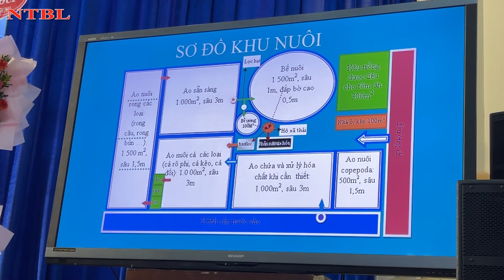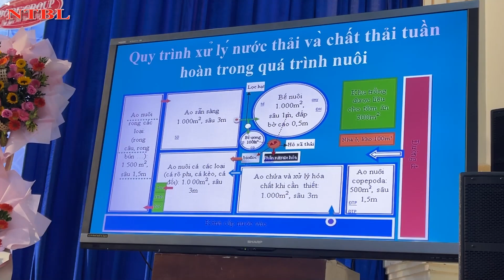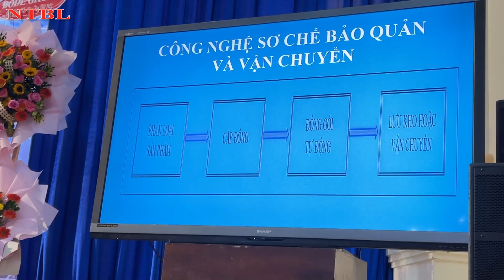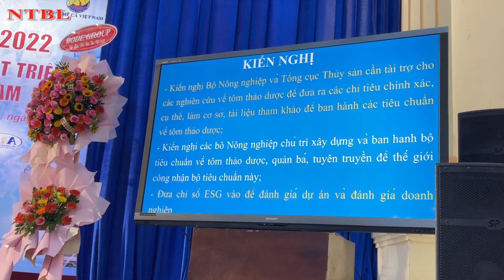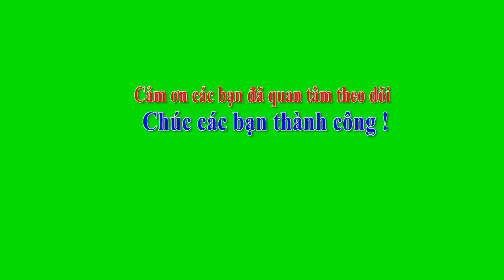Công nghệ nuôi tôm tuần hoàn nước | Tập Đoàn HaiCorp